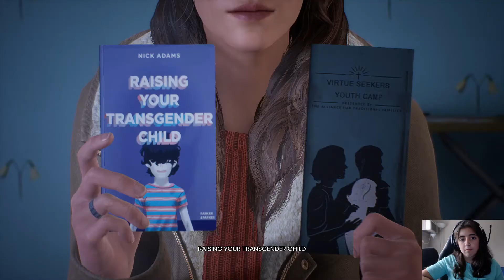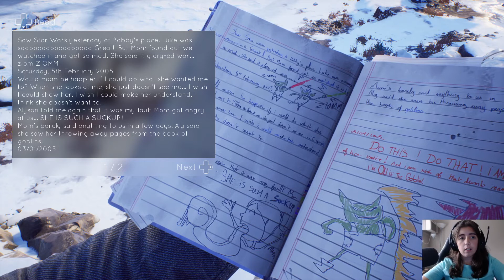Tell Me Why | Let's Play # 4 | TWIN TELEPATHY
We unlocked the door to our mom's old room, let us start the digging!

This game centers around twins who were separated from each other when they were kids after a tragic event. Ten years later they reunite to sell their old family home. While they are together they relive memories and even share thoughts. As they revisit their own home town they must uncover what really happened during their long absence.

My Art Instagram: @bethmarie_art